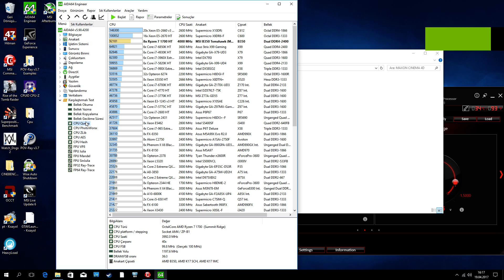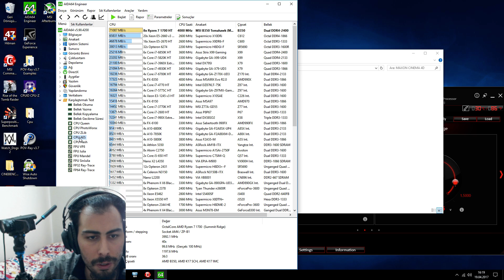SERVER OLDUK! AMD RYZEN 7 1700 4.0 GHZ AIDA64 SKORLARI AFFETMİYOR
AMD Ryzen 7 1700 + GTX 1070 TEST+ MSI B350+ 16 GB DDR4!

Ryzen 7 1700 işlemcimizi hız aşırttık ve sınırlarını zorluyoruz.